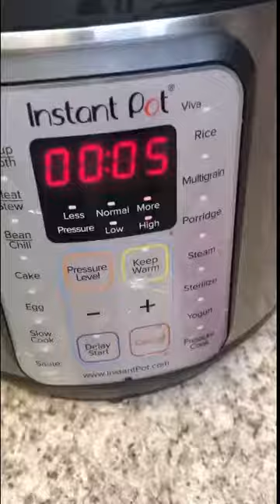اطيب و الذ كرات بالانستانت بوت 🥬 كراث 🥬leeks with instantpot , instant pot 🥬 كرات 🥬 براصية 🥬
كراث او كرات او براصيا كتير اسماء لهالاكلة بس الطعمة وحدة و بتاخد العقل و لا اطيب و لا الذ و لا اسهل بالانستانت بوت ب ٥ دقايق بس 👌🏻 الكرات بيتاكل مع عصير الليمون و ضروري ( الفجل و البصل الاخضر و النعنع الفريش و الخيار و الليمون و الفليفلة الخضرا ) 👌🏻😍😍😋😋

طبعاً فوائده لا تعد و لا تحصى و يعد من اهم اكلات الدايت و بالذات ( keto diet ) 👌🏻👌🏻
اسمه بالانجليزي leeks بتلاقوه بـ Walmart و Zehrs و Sobeys و بالمحلات العربية متل ادونيس 👌🏻😋😋 .
حمست اللحمة مع الملح و الفلفل الاسود و البابريكا على برنامج sauté حتى تحمرت اللحمة ، غسلت الكرات كتير منيح من التراب لي فيه و صفته فوق اللحمة و على برنامج steam لمدة ٥ دقايق بس ، و اذا لقينا فيها مي بنحطها على برنامج Sauté و بنحركها حتى تنشف المي منها بنسبة ٩٠٪؜ و مع عصير الليمون و لا اطيب و لا ألذ و لا اسهل و لا اسرع 👌🏻👌🏻👌🏻😋😋😋😍😍😍😍.